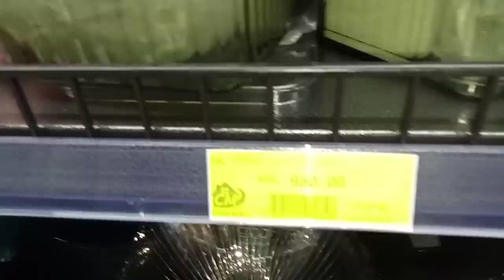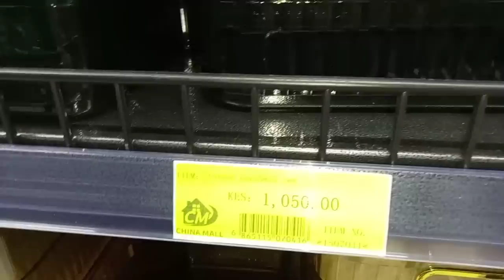Vlog:China Square the new vibe of IKEA+ unboxing + prices, errands, dubois haul, girl's meet up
Welcome to today's vlog where I visit China Mall along thika road and get to see what I bought plus dubois haul and much more..
Thank you so much for your love and support towards this channel..

Joan JoJo Wairimu 😘😘

@jojosmakeup world

@wairish JoJo

Music credit to NCS music release